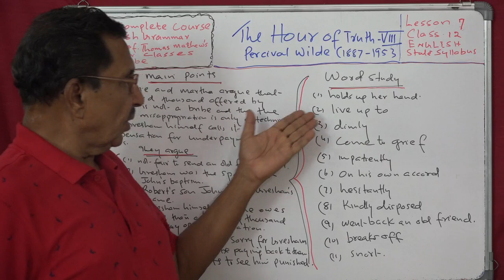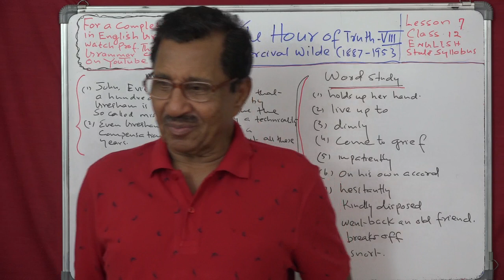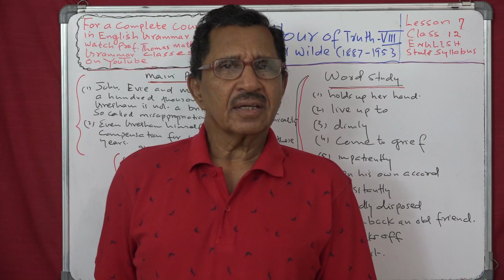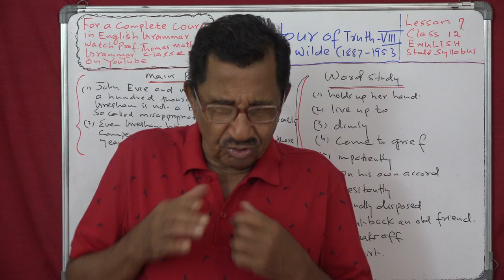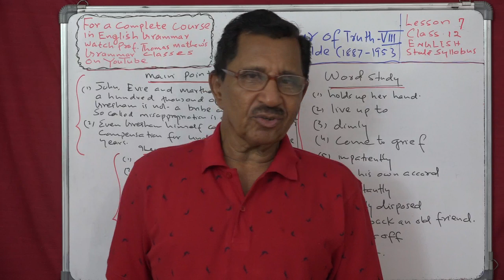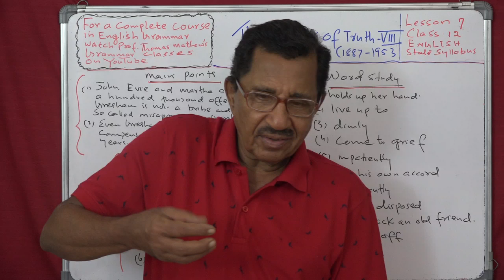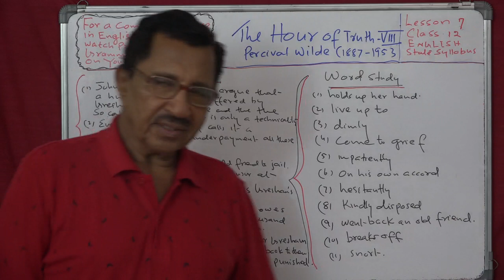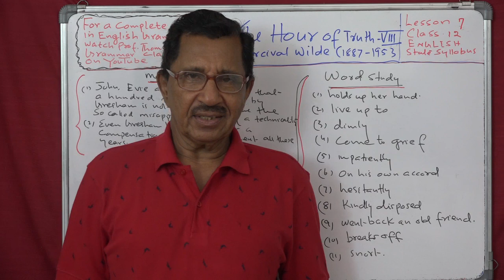Lecture No. 8 ( 1267 ) by Prof. Thomas Mathew. The Hour of Truth.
Lecture No. 8 ( 1267 ) by Prof. Thomas Mathew. The Hour of Truth. Percival Wilde. Lesson 7. class 12. English. State syllabus.